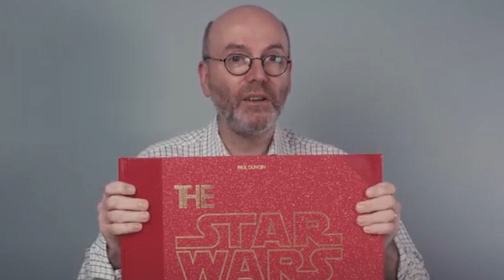MIDICHLORIANS!! Essa EXPLICAÇÃO de GEORGE LUCAS VAI fazer VOCÊ MUDAR DE IDÉIA!! STAR WARS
Existe uma ferramenta super legal chamada Tubebuddy que possui várias ferramentas para nos ajudar a crescer no Youtube, com ideias de vídeos, ranking de palavras chaves e muito mais.
Neste vídeo trago os comentários retirado do livro Star Wars Archive Episodes I to III. E também de uma entrevista que Paul Duncan fez com George Lucas em 2019 sobre as Midichlorians.
Este tema das Midichlorians sempre foi muito polêmico entre os fãs de Star Wars, justamente por desmistificar o conceito da força e trazer mais para o lado científico, algo que não agradou a muitos fãs da Saga.
Neste vídeo trago os comentários a fundo de George Lucas sobre as Midichlorians, onde ele dá uma visão muito mais profunda sobre o tema.
Particularmente, eu acho que se essa explicação estivesse mais detalhada nos filmes, ajudaria um pouco mais a aceitação das Midichlorians no universo de Star Wars, de qualquer forma, essa entrevista foi muito legal, para que todos nós pudéssemos ter a ideia do criador original de Star Wars explicando a fundo as Midichlorians.

Produtos de Games a Venda:
Playstation 5
Dual Sense para PS5
Star Wars Lego - the Skywalker Saga.
Star Wars Jedi Survivor PS5
Resident Evil 4 Remake PS5

Sobre meu canal:
Nesse canal trago Notícias, Reviews, Gameplays sobre Filmes, Games, Series de TV e cultura POP. Valeu! :) Junte-se a mim e divirta-se.